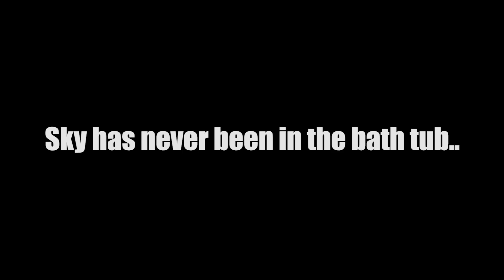My Husky Tries To Resist Her First Bath!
This is Sky's first bath in the bath tub, she doesn't really like getting wet and has only known getting washed in our shower (yes there is a difference lol) We don't clean her often because she does a good job of keeping herself clean. I thought Sky did really good for her first time in the tub :)

If you want to send anything that will be in our mail opening video, Send it here:

If you are reading this Sky & Kakoa 💙you!